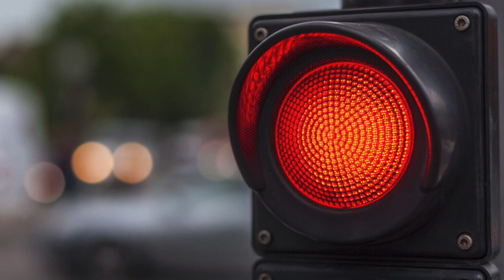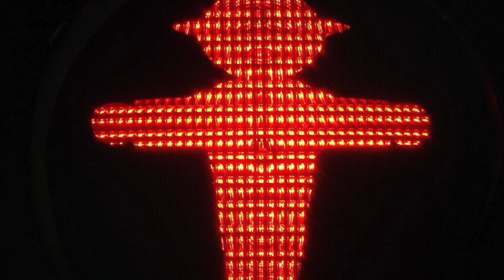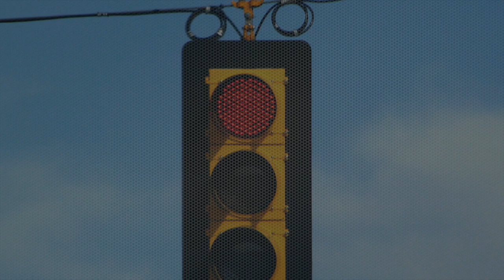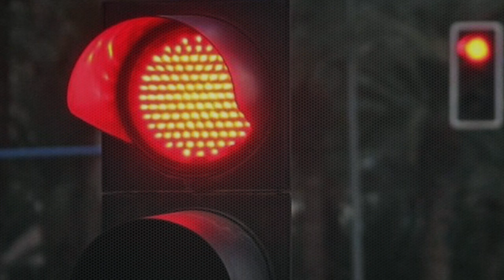Chris Terry - Redlight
Featuring Jonathan Beckenstein